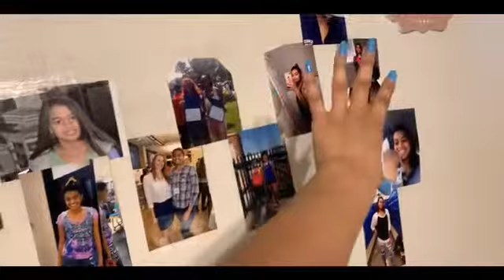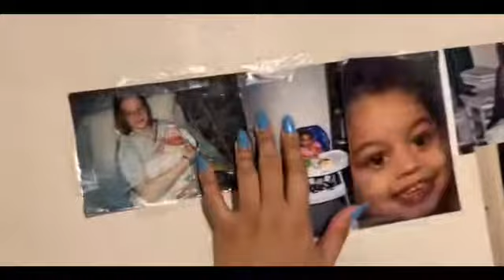Help me pack and unpack 🧳| its’ najaaa